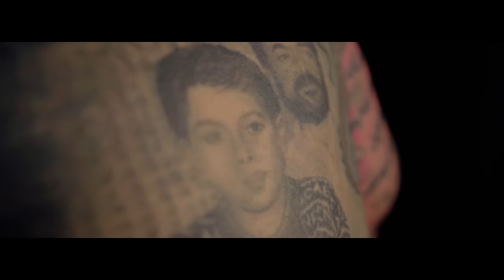Amir Tataloo - Gedaei - Official Video ( امیر تتلو - گدایی - ویدیو )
Official Music Video By Amir Tataloo Performing " Gedaei "

►Official Lyrics :
" متن آهنگ گدایی "

آ ! یک یک دو دو هشت !
گدایی کردن فقط دست دراز کردن و پول خواستن از مردم نیست !
یک یک دو دو هشت !
بعضی وقتا ، بعضی آدما محبتو گدایی میکنن !
عشق و گدایی میکنن ، آغوش و گدایی میکنن ، آغوش و ...

گدایی کردمِت تو بغلِ غریبه ها !
گدایی کردمِت از وسطِ دریده ها !
گدایی کردمِت تو این فازِ عجیبِ راه !
گدایی کردم شبیهِ شب توام شبیهِ ماه !

آره من تو بغلِ این و اون دنبال بویِ توام !
حسرتِ نورِ کم و سیاهیِ مویِ بلند !
من جُزوِ اون فدایی عاشقای هر روزِ توام !
تو دائماً خامَم بُکُن منم تو رو بوسِت کنم !

تو واسه من قشنگ تری از همه ی پدیده ها !
تو واسه من زیباتر از قبل ، بهتر از غریبه ها !
ولی گذاشتی که همش تو رو گدایی بُکنم از این و اون ، تو خواستی که اینجور بِگاییه دورَم !

تو خواستی که اینجوری شَم مَنی که درگیرت شُدم !
زشته خودم داغون بشم و بُکُنَم پیرت تورَم !
میگی که انسانیَته با همه راحتی اما زشته به طبیعت قَسَم ، همه بخوان کیرت کنن !

تو مِثه رقصِ گُل سُرخی رو باد !
من مثه خارَم رو ساقِهه اونم زیاد زیاد !
آره من دورَم ولی می ارزه خب !
بذار پاهات تا هرجا میاد بیاد ، میاد بیاد !

تو مِثه یه خوابِ خوبِ فانتزی ولی من کابوسِ غَم !
بَس آدما همه جا خایه مال و پا بوسِتَن !
بس که دَستبُرد میزنن به حَرارَتِ فانوسِ من !
به گدایی میوفتم خب مَنی که ناموسِتَم ! عه !

آ !
تا وقتی واست کم نزارن ، تا وقتی احتیاج نداشته باشی که به گدایی نمیوفتی !
گدایی ، عیب هست اما نه عیبِ اونی که گدایی میکنه !
عیبِ اونیه که باعث شده به گدایی بیوفتی !
بَله !

هَمَش تو خونه پایِ زهرِماری و کَنسل حَتی سفرِ کاری !
شُده که زده از تختِ خواب شی و از استرس تو جات شب بشاشی !؟ ها ؟
همش بُغض ! همش دَرد ! عه !
فقط اُفت ! عَقب گَرد !

عا !
گُذَشتَم از همه این آدمای دور و وَر منم رَدیه بی عار !
شُدم عینِ مار تویِ سوراخ و روی انگشتام زردیِ سیگار !
از وقتی رفتی خب ، تنهام ، ناهارمَم سرد میخورم !
ولی دِلتَنگ میشم هدفون تو گوش ، تو خیابون نَرم میدوئم !

سیگار و میخوام تَرک کُنم ، نَسَخ میشم گرم میکنم !
بی قرار میشم ، سوزن میخورم ، عه !
جا تتوعام درد میکنن !
من باز با خودم تنها ، هر کی از یه وَری میره !
عین یه جِنده که هرجا میشینه ، هر کی باش یه وَری میره !

انقده سنگین و لَشَم که نداره طاقتِ وزنِ کَلَش و بَدَن !
رو همه فاز بَد دارم ، عین دختری که تازه پَردَشو زَدن !
از همه این شهر ، بدجوری عَنم میگیره !
این آدما انقد کیریَن که تا میان رو لَبَم خَندم میمیره !

دنبال یکیم که برام ، صبحونه و ناهار و وِگَن بزاره !
شام و اصلا یادم بره از بَس که کارِش خنده داره !
دنبال یِکیَم که بِشه دو کَلوم حرف باهاش زَد !
نه مثل تو عَجول ، حاضر جواب و همه ی رفتاراش بَد !
همه ی رفتاراش بَد !

یکی که بنویسم از چشاش که من و تا تَهِ دنیا میبره !
بگه یه شعر جدید که از این دود و دَمِ رنگی تره !
یکی که به مَراتِب از تو خُب سنگین تره !
یکی که دیوونه بازیام و عاشقشه !
قبل خواب زودتر ازم قَشنگ بره حاضر بشه !
یکی که بَخشیدن ، آسونِشه !
با حرفاش ، دلِ من آروم بشه !

بَه بَه ! ویالونو !
کمک کردن خوبه اما کمکِ بی جا هم گدا پَروَریه ! (گدا پَروَریه)
خیلی از آدمای مُوَفَق چون بهشون کمک نشده ، یاد گرفتن که موفق بشن ! مِثلِ من !

گدایی میکنی مُحرَز مَن و ، گداییم میکنی توام یه روز !
تو که میخوای بسوزی به آتیشِ خودم بسوز !
اون چشای هَرزِت و به چشای خودم بِدوز !

گدایی میکنی یه ثانیه بویِ من و بالاخره !
میفهمی آخرش ، این عاشقیه چِقَد بده !
آره میفهمی نِگات چه ضَربه ای به من زده !
مَعذِرت خواهی هَمون گداییه ، یه نفره !